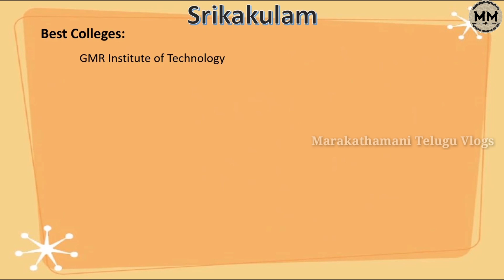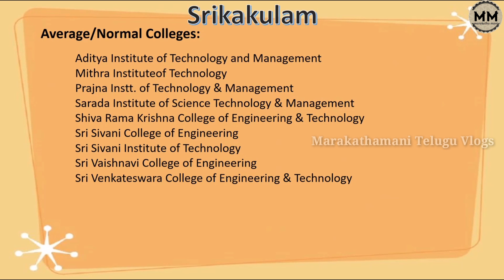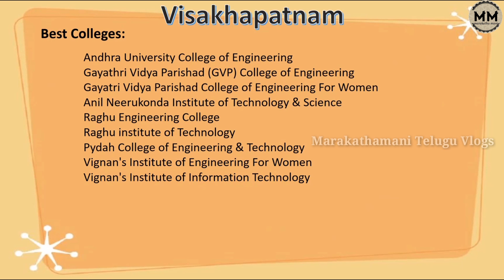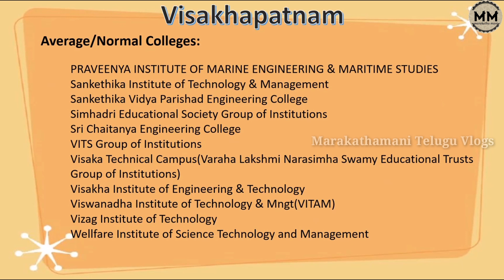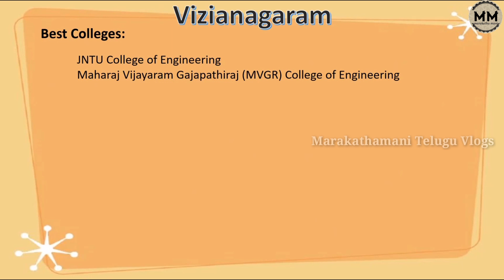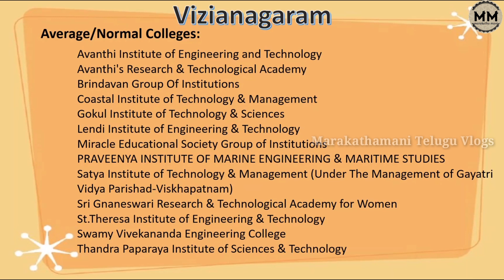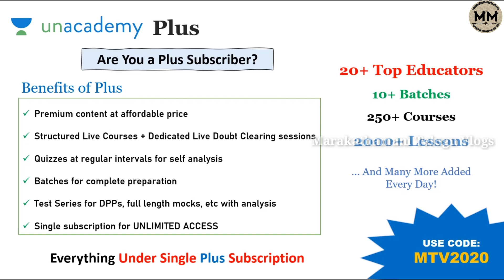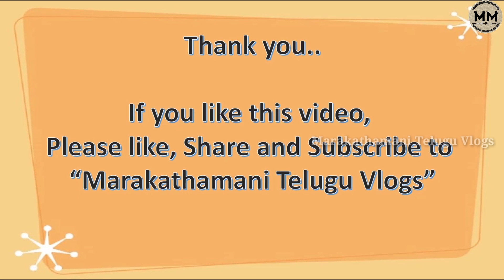AP DISTRICT WISE ENGINEERING COLLEGES | Part3 | BEST AVG NORMAL | APEAMCET 2020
This video covers district wise Best, Average and Normal colleges in AP. This video is of 3 parts. This is the part1 video and covers below districts. I have provided last year rank cut off as well.
1. Srikakulam
2. Visakhapatnam
3. Vizianagaram

Unacademy:
1. Learn from your favorite teachers
2. Dedicated DOUBT sessions for EAMCET 2020 & 2021
3. One Subscription, Unlimited Access to Live Online Classes and Videos
4. Real-time interaction with best-in-class teachers
5. You can ask doubts in live online classes
6. Limited students in each EAMCET Online Class
7. Download the videos & watch offline

✅For all the new learners of Unacademy, use the code "MTV2020" to get the subscription for 1 month at Rs .2250/- to get access to the premium content. Limited Period Offer.

✅Take a peek into the plus courses planned for you in the platform